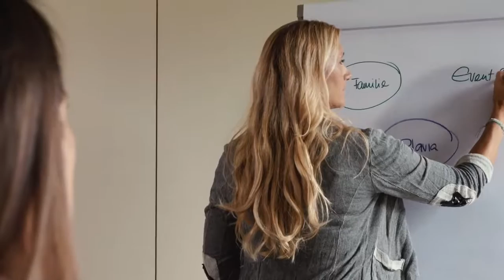Deltapark Film - Tanja Frieden